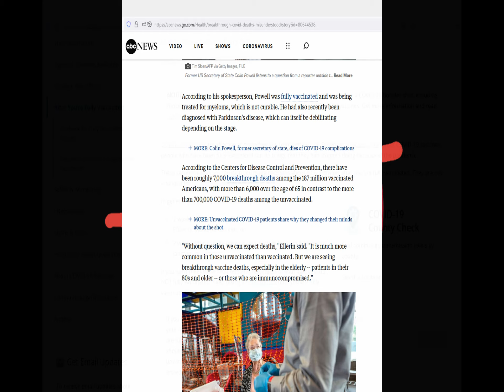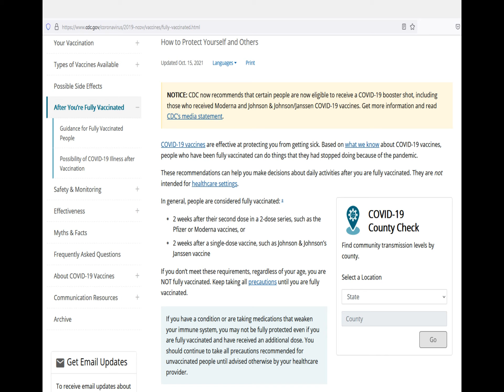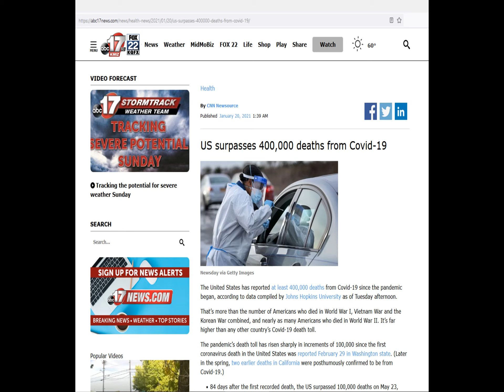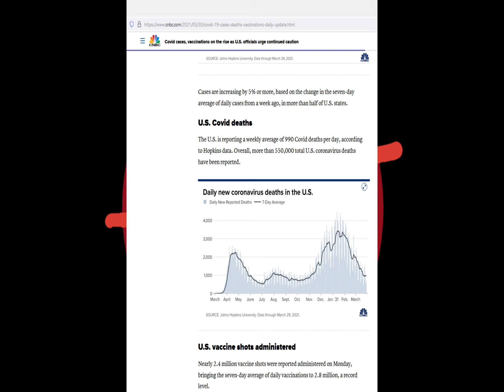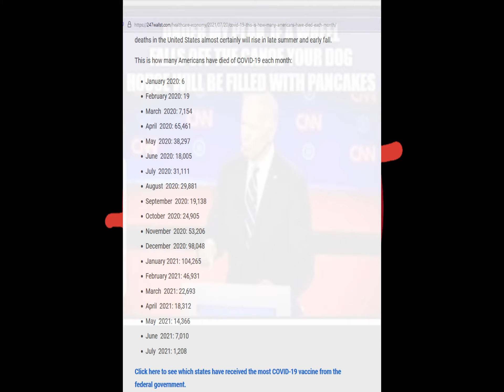Media's Fun W/Numbers version of Covid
Taz looks at how the media plays with numbers in relation to Covid and Biden's latest gaffe about the death of General Colin Powell.